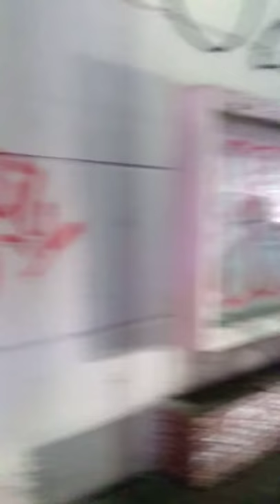Los Angeles Graffiti